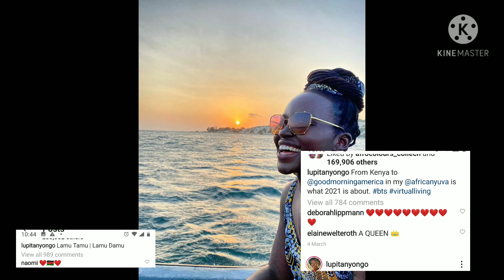LUPITA NYONG'O IN LAMU KENYA